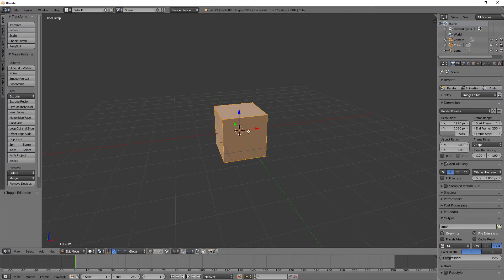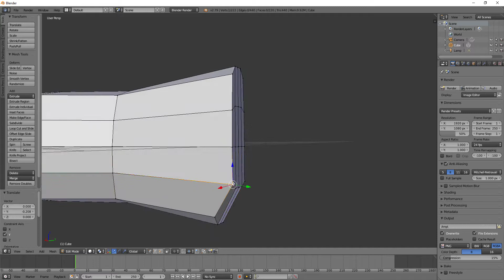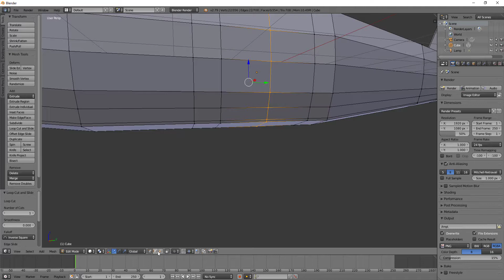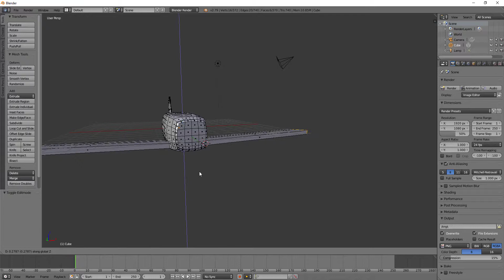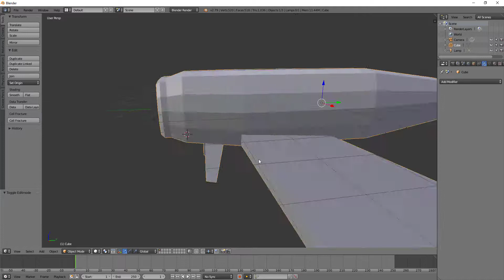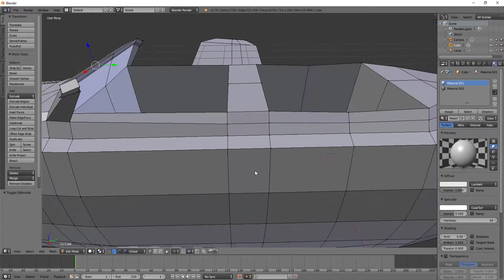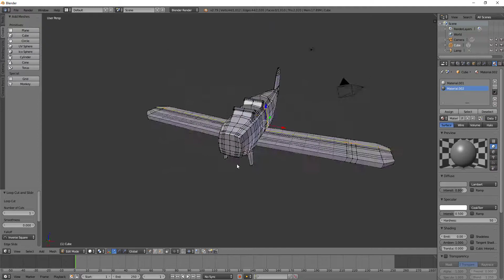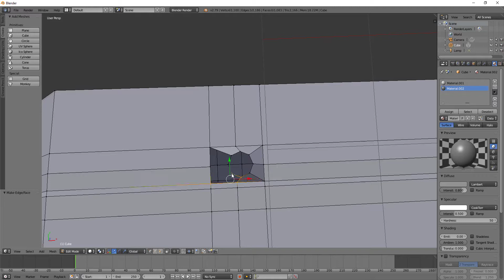Blender Inspirationen #005 Flugzeug Teil 1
Heute kommt der erste Teil von "Wie baue ich ein Flugzeug in Blender" ;) viel Spaß dabei.

Meine Apps:
Fat Ninja Messerwerfen